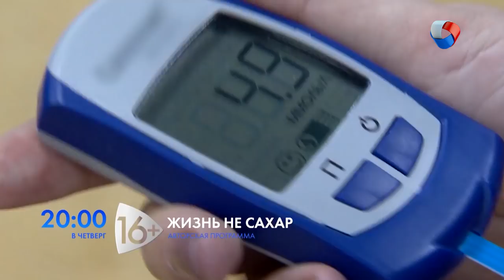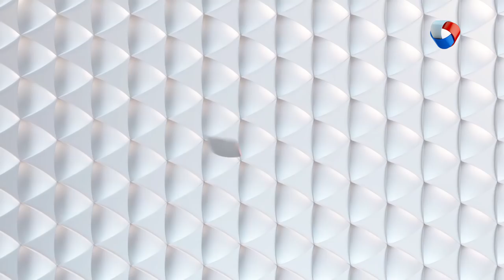Привлекательность | НЛП #5 (2019)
Ежегодно во всем мире на то, чтобы стать привлекательным, население тратит $ 200 миллиардов. Снижение веса, декоративная косметика, средства по уходу за кожей и волосами, парфюмерия и косметическая хирургия, ЗОЖ...
Помогает ли это стать более привлекательными для противоположного пола?

Программа: «НЛП: нестандартно и легко о психологии» - Привлекательность.
Автор: Марина Ларикова, Алена Бензик.